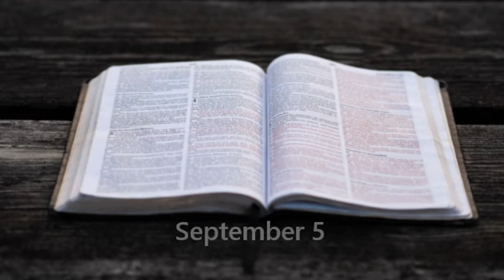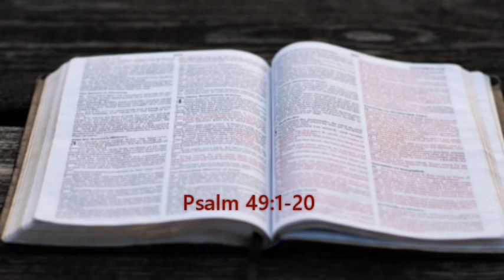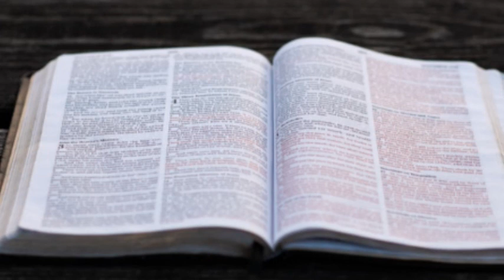Bible in a year. September 5. (OT, NT, Psalms, Proverbs)